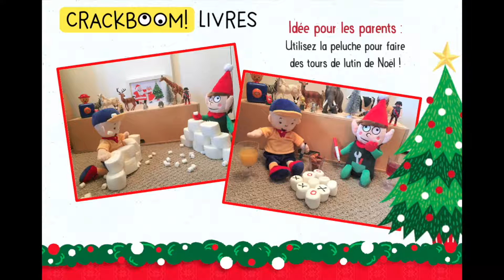Coffret BIENTÔT NOËL !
Un ensemble parfait pour patienter jusqu’à Noël !

Tous les jours, à partir du 1er décembre, les enfants lisent une courte histoire qui raconte comment se préparent le Père Noël, la mère Noël, les lutins et les rennes pour la grande fête de Noël, de la remise en forme du père Noël à la fabrication de jouets.

IDÉE pour les parents :
Utilisez la peluche pour faire des tours de lutin de Noël !

Texte : Kim Thompson
Illustrations : Élodie Duhameau